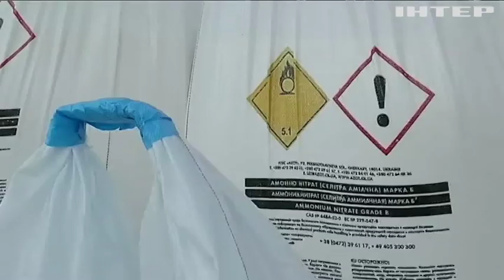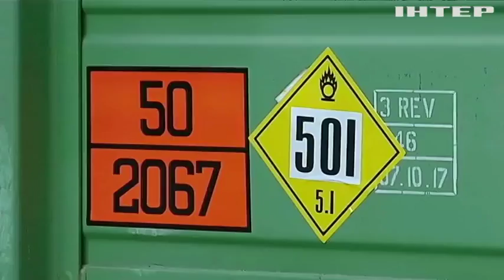Украина оспорила решение ВТО о пошлинах на ввоз селитры из РФ